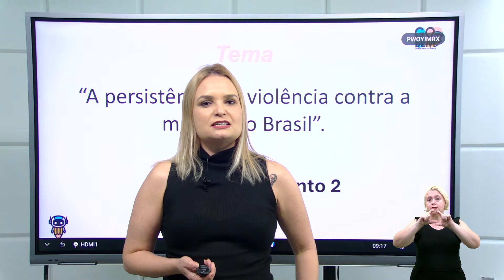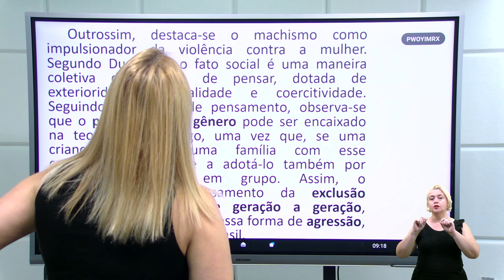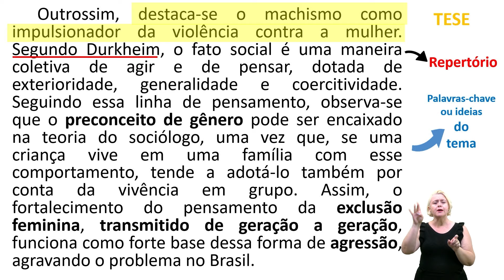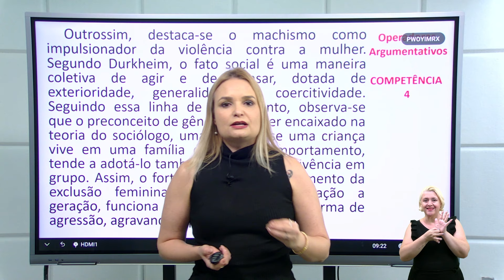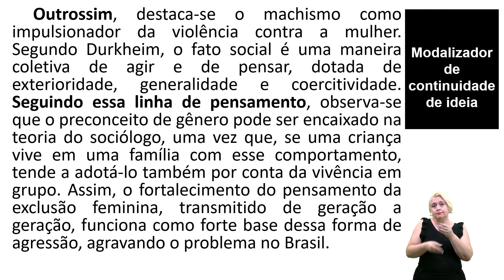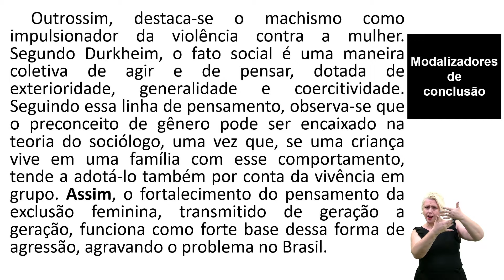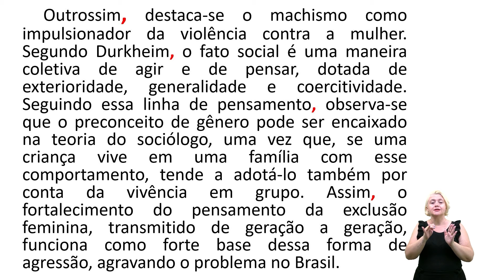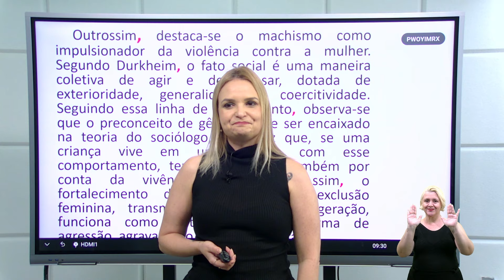Aula 23 - Estudo Orientado Redação Nota Mil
Professora Fabiana